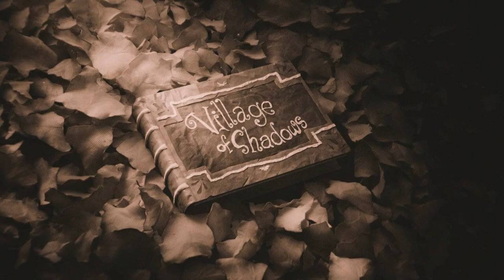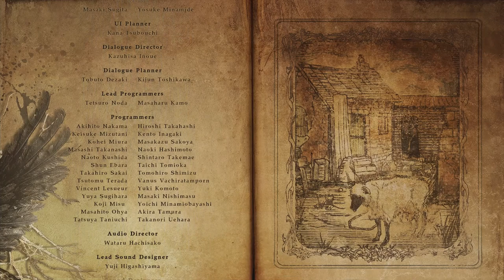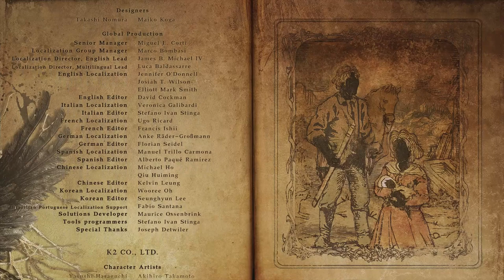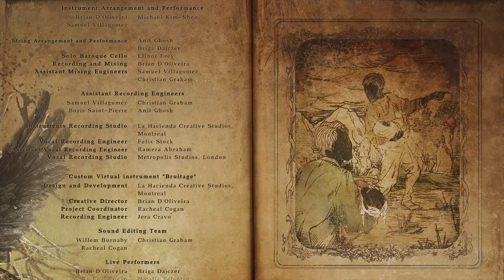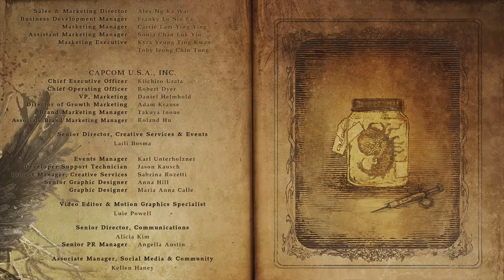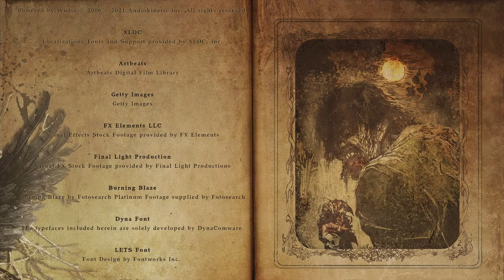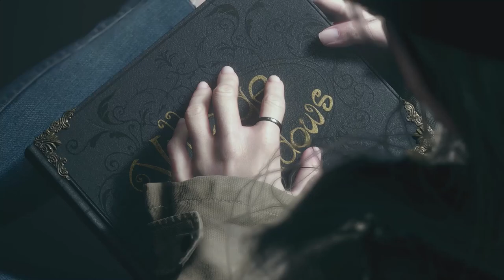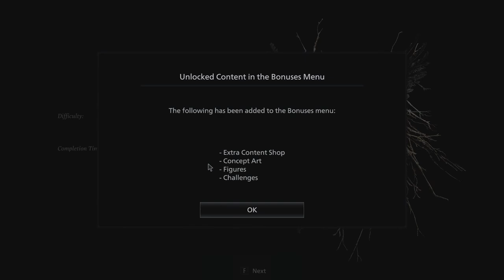Tytan Play's | Resident Evil Village | PC | #28 End